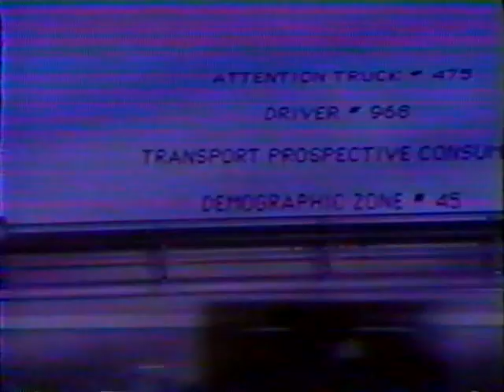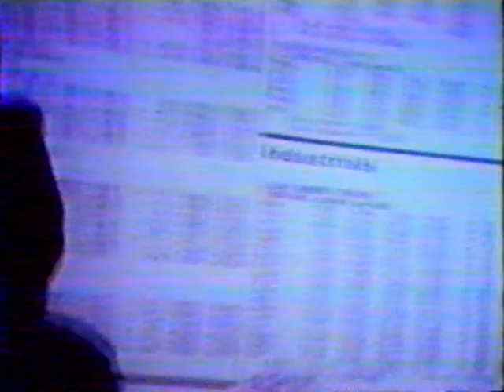MURDER INC 'Murder Inc.' 1992 (MTV '120 Minutes' official music video) [higher quality]